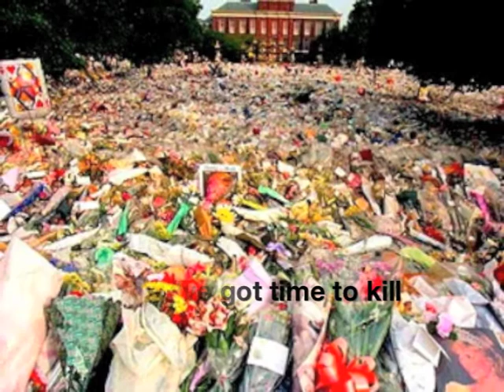Dance Against The Wall (for Princess Diana) ©1997/1998 Rick Cuevas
This song, Dance Against The Wall, I wrote after Princess Diana died in 1997, in her honor and memory. This recording is from my 1998 Rick Cuevas solo album #8 entitled "The Wonderment"